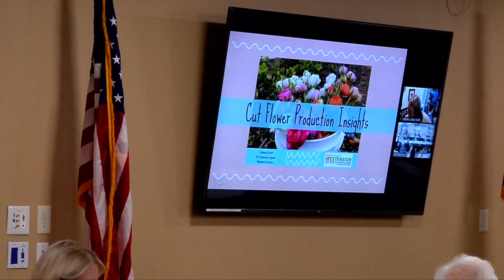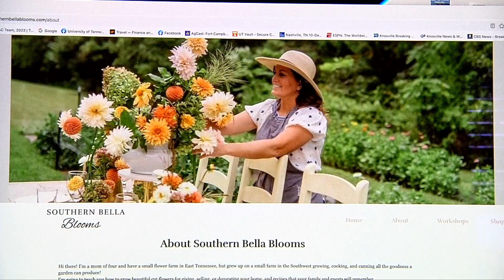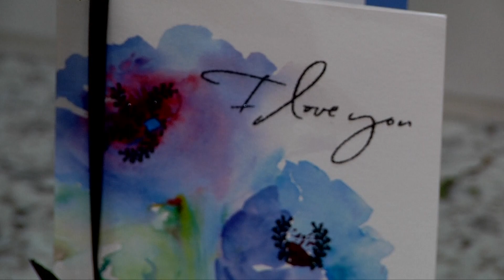Cut Flowers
UT Extension and the UTIA Center for Profitable Agriculture works with Tennessee's cut flower growers to produce beautiful blooms and market their product.